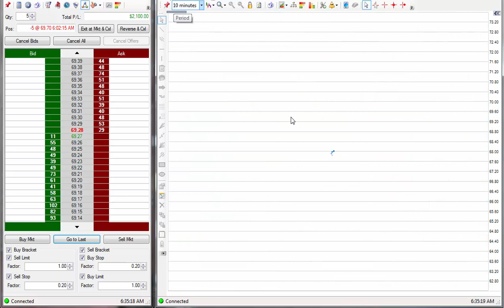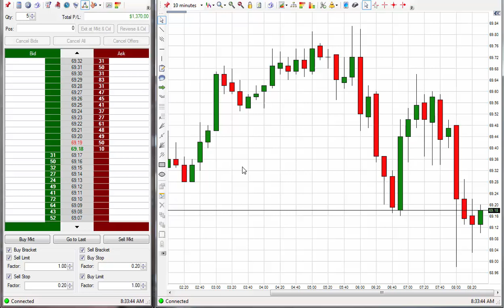$1,370 Day Trading 08-07-18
To learn more about and to purchase my code trading video courses go

After you purchase both Code 1 and Code 2 video courses you'll be ready to signup for the charting service if you so desire to do so. The charting will track the Code 2 for you and with that $300 per month service you can make a tremendous amount of money using the information within the charting service. Once you're ready to signup you can do so

Happy Trading,

David
Oil Trading Academy